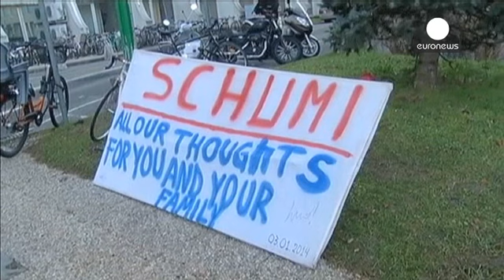Schumacher not skiing excessively fast - investigators say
French investigators have said Michael Schumacher was not skiing excessively fast when he fell and...

French investigators have said Michael Schumacher was not skiing excessively fast when he fell and hit his head on a rock in the French Alpes, but have confirmed he did drift off piste.

Speaking at a news conference in French town of Albertville, Prosecutor Patrick Quincy said: "He (Schumacher) is evidently a very good skier. He digresses between three and six metres from the edge of the (Jallonez) piste. At one point his skis hit the edge of a protruding rock. He loses his balance and falls with his body forward. His head hits a rock which is about 3.5 metres further down."

When asked about Schumacher's exact speed, investigators said their inquiries were on-going.

 "We can't assess the speed in kilometres per hour. We can't give it a number for the moment, so that will be clearly indicated. But he was at the pace of a good skier on a slope that is not too steep. And this slope wasn't conducive to making curves to reduce one's speed," French High Mountain Gendarmerie officer Stephane Bozon said.

=='Schumacher wasn't skiing recklessly' - press conference (recorded live feed)==

The ex-Formula 1 world champion is said to have entered a small off piste area, between a red and blue slope, at the time of the crash.

One theory is Schumacher may have gone to help a fallen skier, but investigators said they had no evidence to verify this claim. They have said the French mountain slope had been prepared according to national standards.